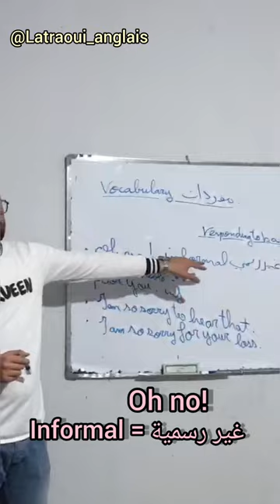الرد على الأخبار الجيدة/السيئة 🇬🇧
📍 Didouche Mourad Constantine.
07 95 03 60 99